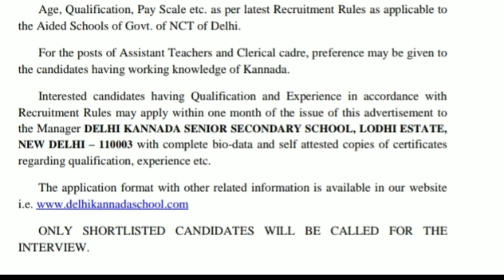Delhi Job Vacancy 2021 | New Job Vacancy in Delhi | Govt job Vacancy in Delhi 2021 |Latest jobs 2021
dosto latest govt job vacancy in delhi 2021 nikal chuki hai. new job vacancy in Delhi 2021 ke liye aap offline apply kr skte hai delhi new vacancy ldc, head clerk , pgt, assistant teacher ke liye application form download